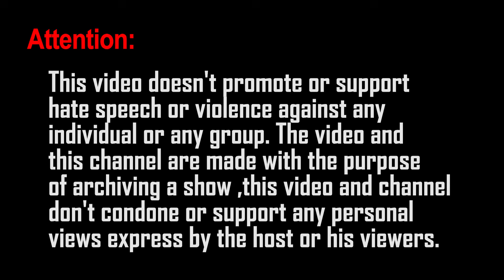Martini for the fe fes - X-Calls [October 2, 2024]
UNCUT: COOMING SOON

weak as always